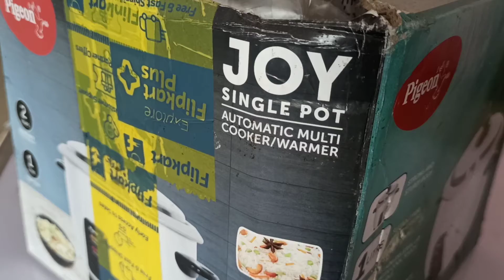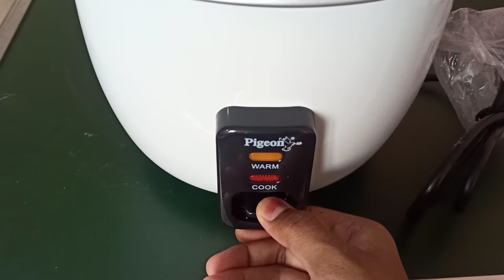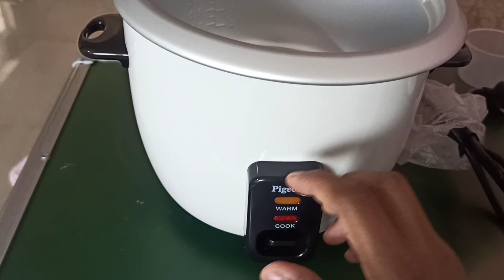Electric Multifunction Cooking Cooker 1 Litre | Rice, Daal, Soup, Egg boiler, Deep Fry, Noodles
Electric Hot Pot Mini, 1 Liter Electric Cooker, Noodles Cooker Specification:

Volume - 1L
Wattage - 600W
Voltage - 220
Why choose our mini electric hot pot Multi-Function

1. Boil water
 2. Cooking eggs, noodles, pasta, dumplings
3. Hot pot 4. Porridge/Soup/Oatmeal
5. Meat/Stew Please notice it won’t auto shut-off -

Multi-Occasions
1. Student (best for the dorm room)
2. Workout Person (good for making fitness meal)
3. Family (good for home, camping and traveling)
4. Single/Couple (good for the rented house without kitchen)
5. Worker (good for office) -

wall ?100% Stainless steel interior & Stain-resistant glass cover
Over-heating protection & Boil dry protection
Cleaning easy & Space Saving